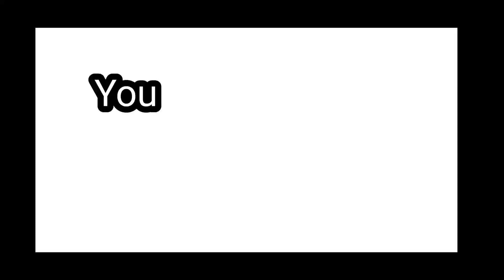Desperada is coming to Miraculous Rp Roblox